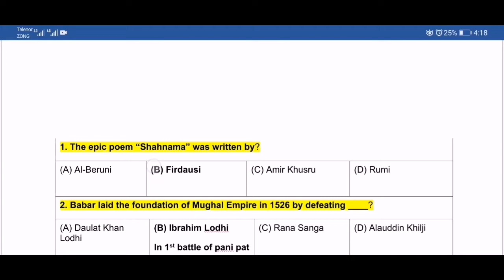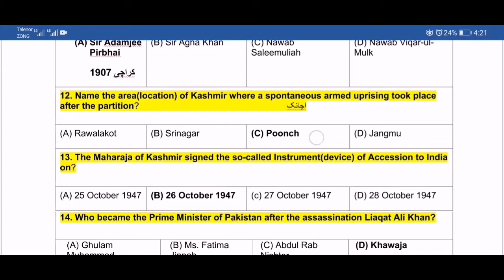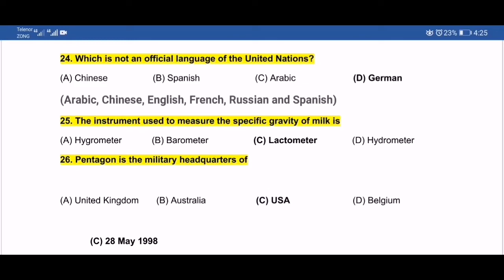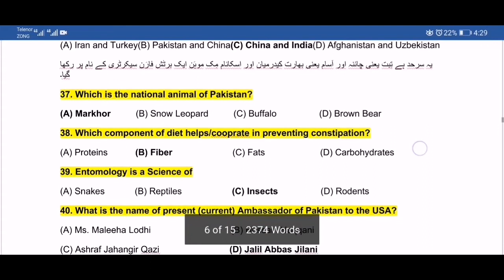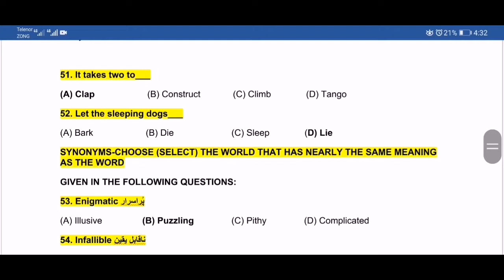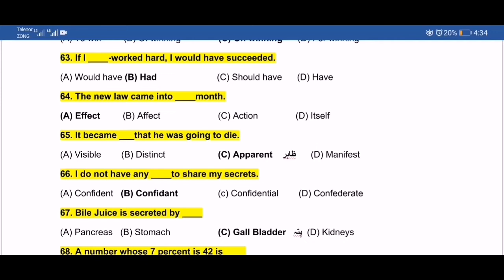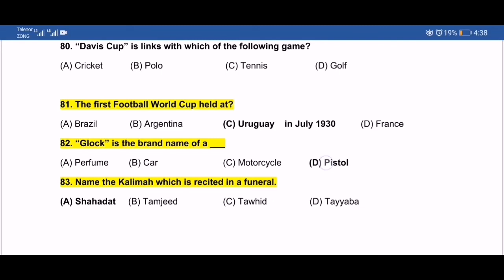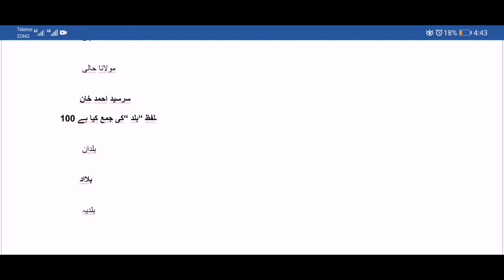Assistant BPS-16 Fpsc Past paper Held on 12 Dec 2021| Most Important Mcqs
Assistant BPS-16 solved past paper 12 Dec 2021 General knowlege Islamiat and English amd Math MCQs
Mist repeated general knowlege mcqs for PPSC
FPSC Assistant paper held on 12 Dec 2021
Assistant FPSC past papers
FPSC Assistant test preparation
Assistant past papers fpsc
Assistant past paper etea
Assistant past paper
Assistant past solved papers
Assistant past solved question papers
Past pasers of assistant
Fpsc past papers of assistant
Assistant previous question paper
Previous assistant question papers
 @English Point
 @STAR SMART GUIDE
 @Study with JK
 @Ravi Study IQ GK
 @Test Preparation MCQ's